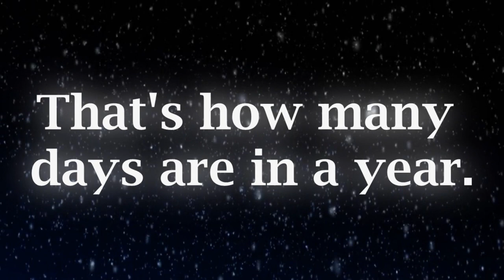2018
Viva La Vida Or Death And All His Friends

Technician: Andy Rugg
Masterer: Bob Ludwig
Producer: Brian Eno
Technician: Brian Thorne
Guitarra: Jon Buckland
Guitarra: Chris Martin
Produced by: Brian Eno
Guitar, Piano, Vocals: Chris Martin
Technician: Daniel Green
Strings: Davide Rossi
Programmer: Francois Chevallier
Bass: Guy Berryman
Guitar: Jon Buckland
Produced by: Markus Dravs
Producer: Markus Dravs
Engineer &  Mixer: Michael Brauer
Technician: Michael Trepagnier
Technician: Olga Fitzroy
Mixer: Rik Simpson
Produced by: Rik Simpson
Mixer: Michael Brauer
Technician: Vanessa Parr
Drums: Will Champion
Engineer: Will Hensley
Mastering  Engineer: Bob Ludwig
Engineer &  Mixer, Producer: Rik Simpson
Engineer &  Mixer: Will Hensley
Composer: Chris Martin
Composer: Guy Berryman
Composer: Jonny Buckland
Composer: Will Champion